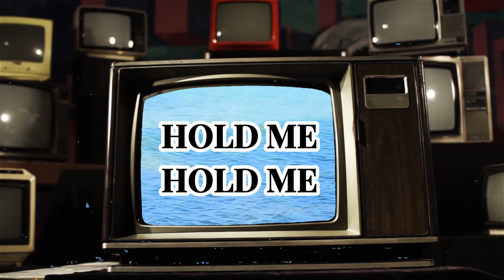COURAGEOUS BY LEMIS VIM{{official visualizer}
AUDIO : ASSYLUM RECORDS
VIDEO : LEMIS VIM CREATIVES